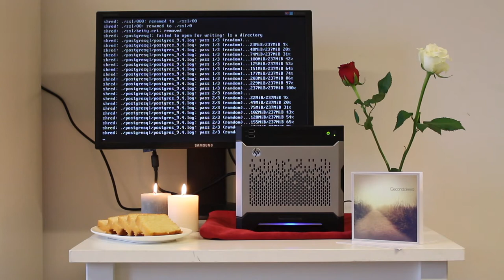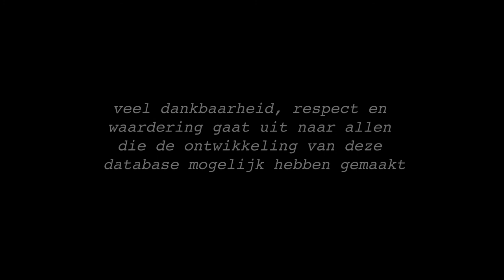In memoriam - De Nationale Verjaardagskalender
Hoe moeilijk is het om een database van alle Nederlanders te bouwen? SETUP onderzocht in 2016-17 de kansen en risico's van big data en bouwde een Nationale Verjaardagskalender. Een database met de verjaardagen van alle Nederlanders, inclusief cadeausuggesties op basis van profiling.

Na 2 jaar ronden we het project af. Zoals beloofd, wissen we alle data van de server.

"Van het concert des levens krijgt niemand een program."